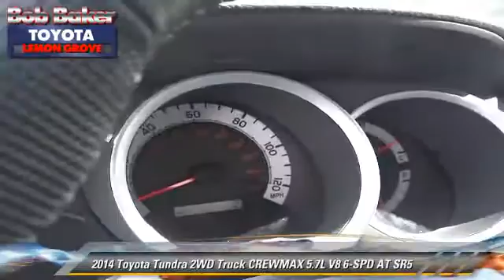Bob Baker Toyota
6800 Federal Blvd near San Diego La Mesa Spring Valley Broadway Heights Redwood Village National City El Cajon CA 91945

[DFIN:3:2962094:I:4072:FD60E4B1:0a5324832c7d60d5a490eb7f86f392e6]